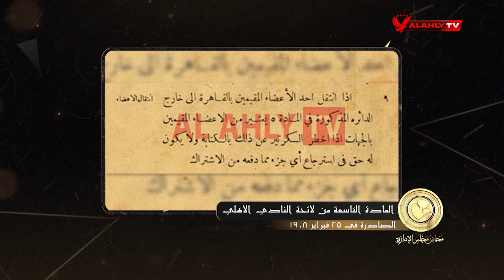سامح الصريطي يوضح كيف كانت لائحة النادي الأهلي تراعي أعضائه من مختلف الطبقات في قيمة الاشتراك.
سامح الصريطي يوضح كيف كانت لائحة النادي الأهلي تراعي أعضائه من مختلف الطبقات في قيمة الاشتراك | محاضر مجلس الإدارة